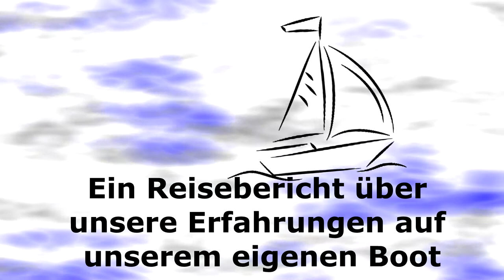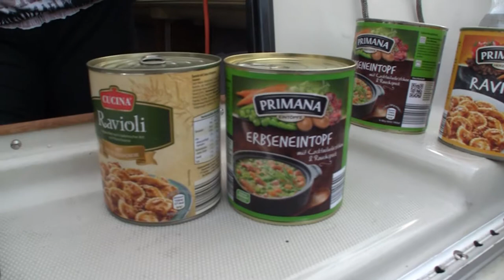Segeln auf dem Bodensee mit der Espresso Luxusfrühstück und gesunde Küche Teil 5 von 9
Mit unserem Segelboot "Espresso" haben wir fast zwei Wochen Urlaub (Mai und Juni 2017) am Bodensee verbracht. Die Espresso ist eine Dehler D22 und unser erstes eigenes Segelboot. Wir haben einen Wasserliegeplatz in Gohren (Ultramarin). Leider ist der Wasserliegeplatz nicht dauerhaft, so dass wir unser Boot nach unseren Urlauben wieder auskranen müssen. Aus diesem Grund war es für uns wichtig, dass unser Boot trailerbar ist.

Wir wohnen während unseres Urlaubes komplett auf "Espresso". Es ist klein aber fein.

Wir nehmen euch mit auf unseren kleinen Abenteuern, die wir in den zwei Wochen erlebt haben. Insgesamt gibt es 9 Folgen. Viel Spaß.

In der fünften Folge zeigen wir euch, wie wir uns auch selbst versorgen konnten. Von einem sehr leckeren Frühstück bis hin zum Fertigmenü war alles dabei.